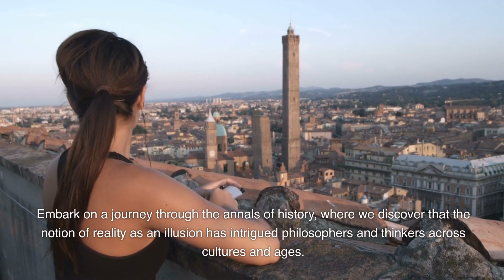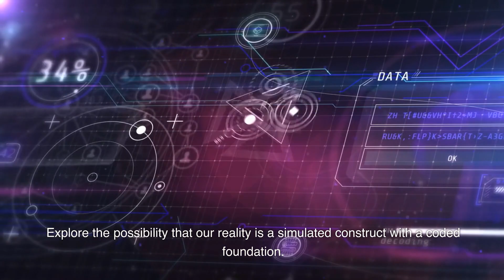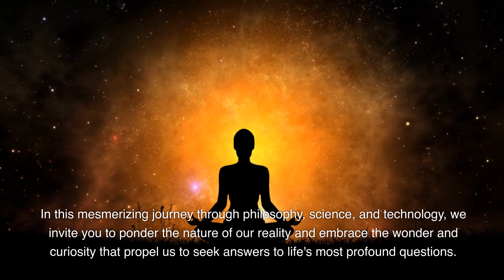Do We Live in a Simulation?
Welcome to a mind-bending exploration of one of the most captivating questions ever posed: Do we live in a simulation? Join us on this thought-provoking journey as we delve into the depths of reality to unravel the tantalizing possibility that our world is nothing more than an intricate virtual construct. From ancient philosophical ponderings to cutting-edge scientific theories, we'll dive into the realms of simulation hypothesis and explore the mind-boggling implications it holds for humanity.

Throughout history, great thinkers and visionaries have contemplated the nature of existence, raising questions about the true essence of reality. In this intriguing video, we'll examine the simulation hypothesis, which posits that our entire universe might be a simulation, akin to a computer-generated simulation. Could our lives be orchestrated by advanced beings or artificial intelligence?

We'll explore the works of prominent philosophers, scientists, and futurists who have wrestled with this concept. From Plato's allegory of the cave to modern-day thought experiments, the idea that we are mere players in a grand cosmic simulation has captured the fascination of minds across the ages.

As we venture deeper into the scientific frontiers, we'll examine the groundbreaking research conducted by theoretical physicists and computer scientists. From Nick Bostrom's simulation argument to quantum computing's potential implications, we'll weigh the evidence and the limitations of our current understanding.

Join us as we explore the convergence of virtual reality technology and the potential parallels it draws to our existence. Could advancements in artificial intelligence and immersive simulations be harbingers of our own reality's artifice?

From the tantalizing possibilities of multiple simulations within simulations to the implications of breaking free from the program, we'll grapple with the philosophical and ethical dilemmas that arise from the simulation hypothesis.

Are we but mere avatars in a grand cosmic experiment? Is our reality simply a projection of a higher-dimensional realm? Or is there more to existence than meets the eye?

Prepare to question everything you thought you knew about reality as we delve into the enigma of simulation theory.